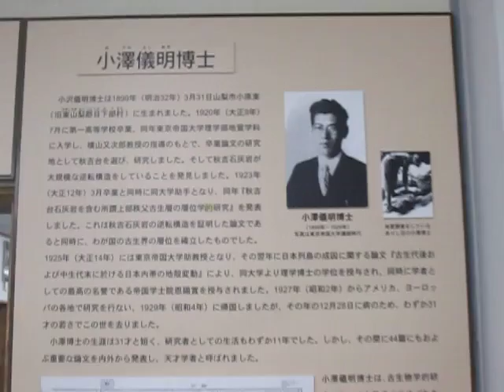秋吉台科学博物館